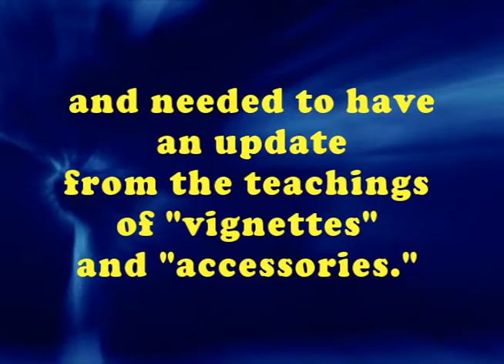Home Staging Careers - Fastest Growing New Career Opportunity in Real Estate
Home Staging Careers - Fastest Growing New Career Opportunity in Real Estate. Home staging career is one of the best businesses to get involved with at present and for the years to come. With the real estate market downturn, people need to sell homes quickly and this is where a home stager comes into the picture. Choosing to start on this career has a lot of advantages, you can get paid in the range of $70 up to $200 per hour, you can set your own schedule, start up costs are lower, you can work from home, and most of all you will be able to do something that you will love! Learn more about staging, marketing, selling houses quickly, and more on Home Staging Careers @